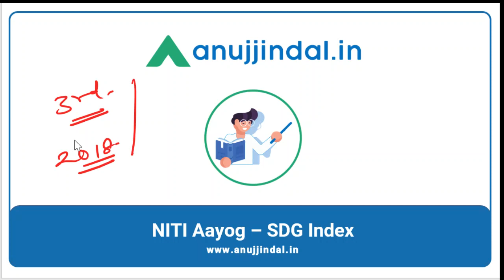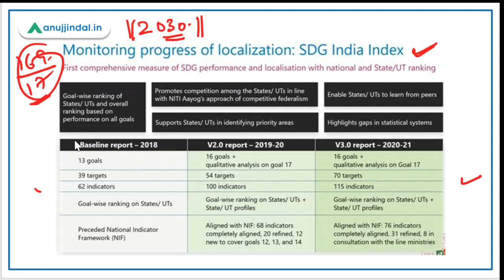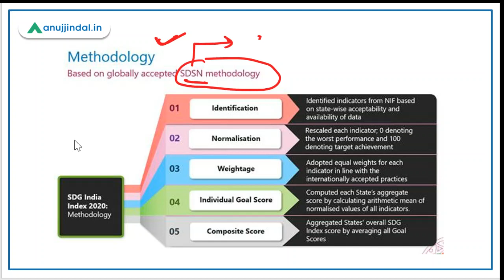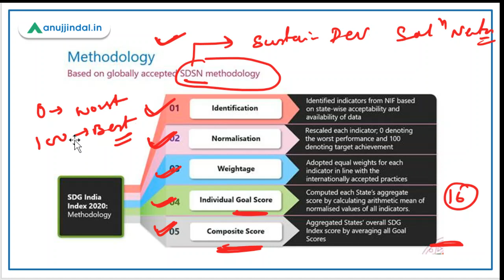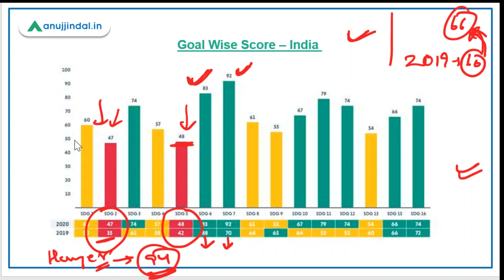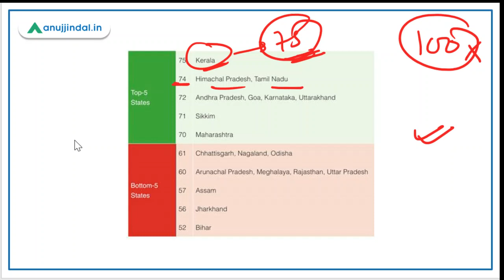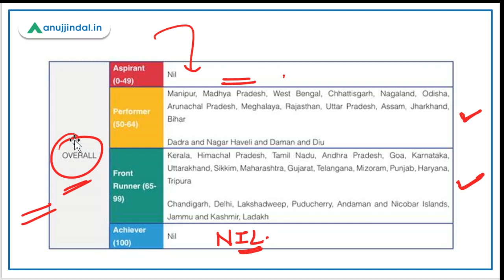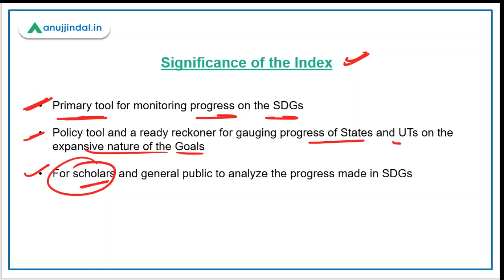NITI Aayog SDG Index 2020-21 - Manish Sir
In this session we will discuss the NITI Aayog SDG index 2020-21